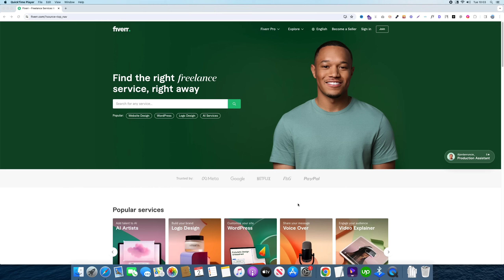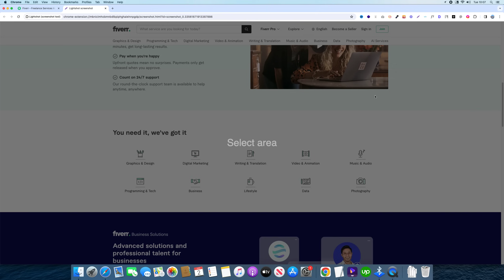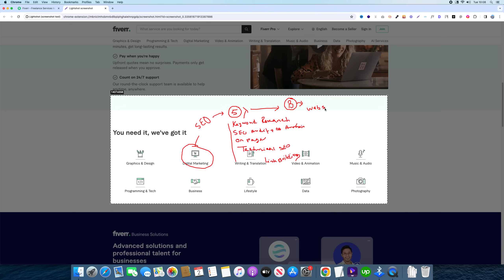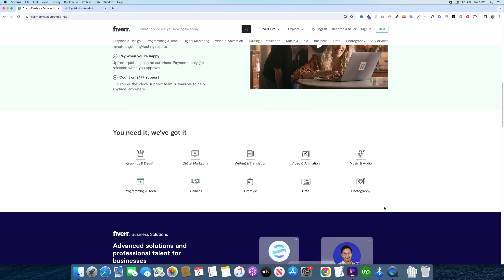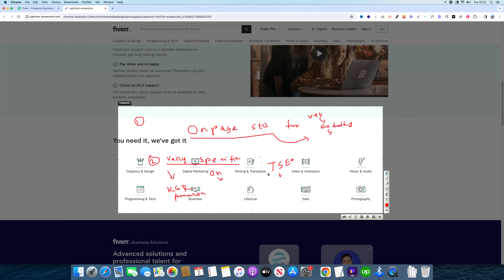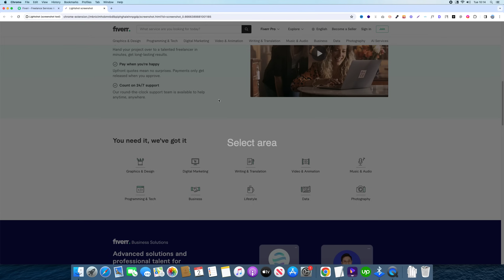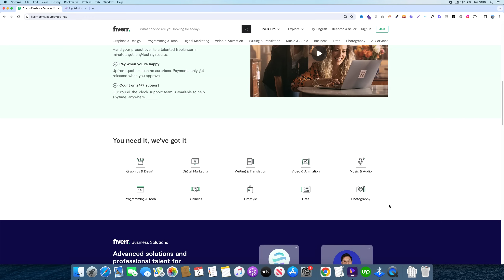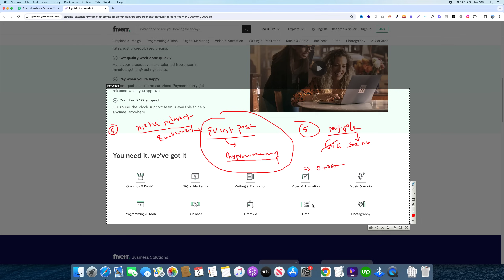নতুন ফ্রিলান্স্যার রা কেমন গিগ দিবেন ফাইভারে | Fiverr Gig Ideas in 2024 | Fiverr Success | Part 03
নতুন হিসেবে কেমন গিগ দিবেন ফাইভারে | Fiverr Gig Ideas in 2024 | Fiverr Success | Part 03

In this video, we're going to be discussing Fiverr Gig Ideas in 2024.

This video is part 3 in a series, in which we're going to be discussing Fiverr Gig Ideas in 2024. In this video, we're going to talk about how to rank your gig on Fiverr. By ranking your gig, you'll be able to reach a larger audience and potentially make more money!

So make sure you check out part 1 and part 2 of this series, to gain a better understanding of how to rank your gig on Fiverr and increase your chances of success!